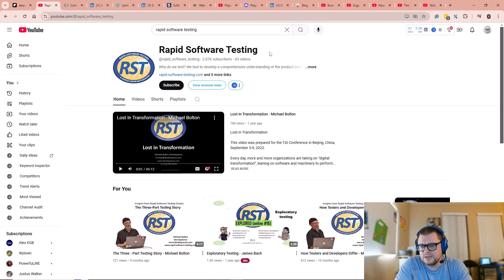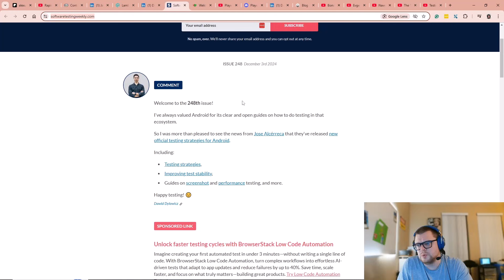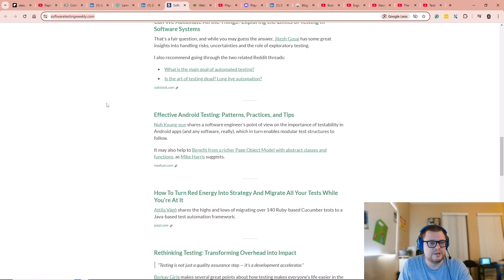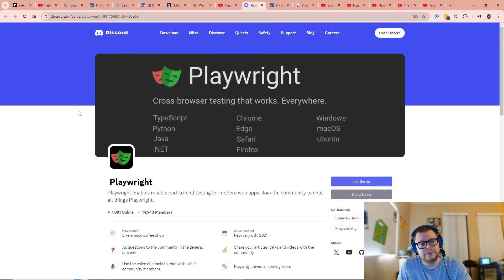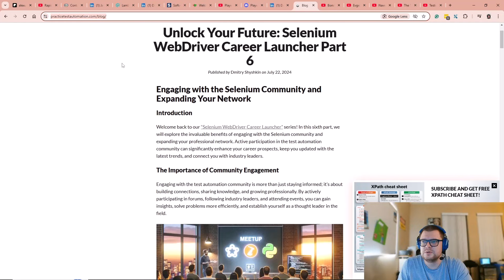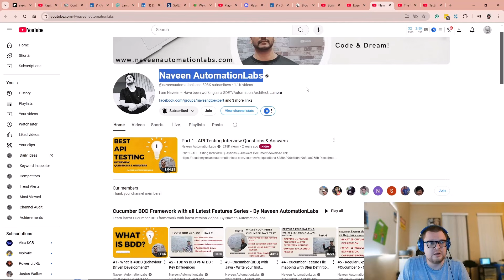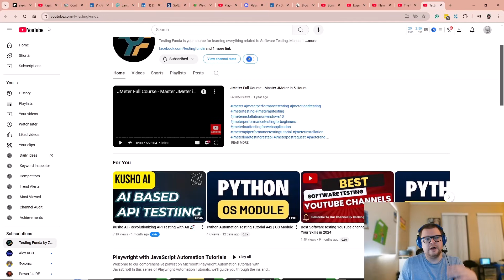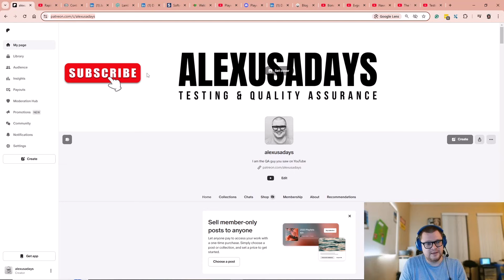Quality Assurance Content Creators And Resources to Follow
Checkout My Book "Navigating Testing & Quality Assurance"